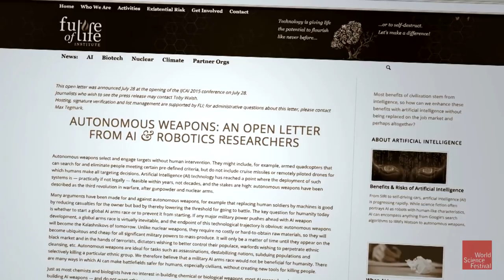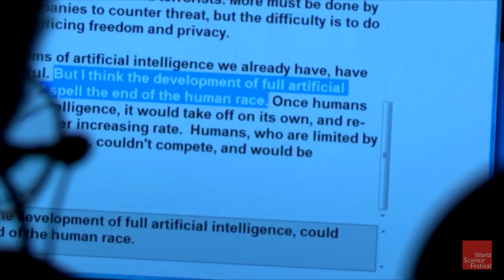Can Life and Death Decisions be Coded?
A self-driving car has a split second to decide whether to turn into oncoming traffic or hit a child who has lost control of her bicycle. An autonomous drone needs to decide whether to risk the lives of busload of civilians or lose a long-sought terrorist. How does a machine make an ethical decision? Can it “learn” to choose in situations that would strain human decision making? Can morality be programmed? We will tackle these questions and more as the leading AI experts, roboticists, neuroscientists, and legal experts debate the ethics and morality of thinking machines.

Moral Math of Robots full program coming soon!